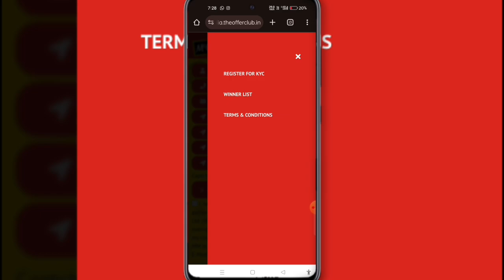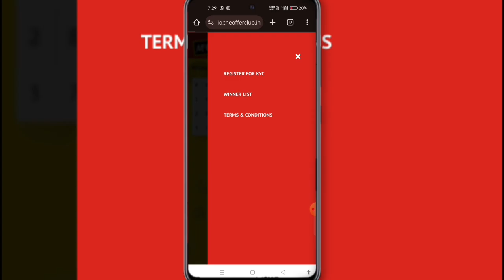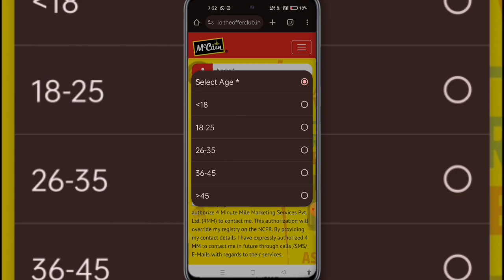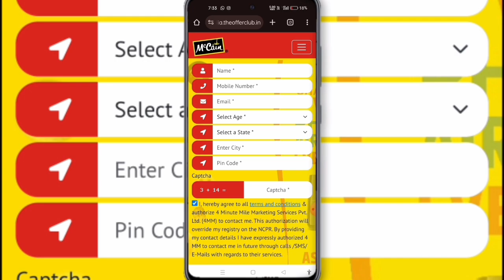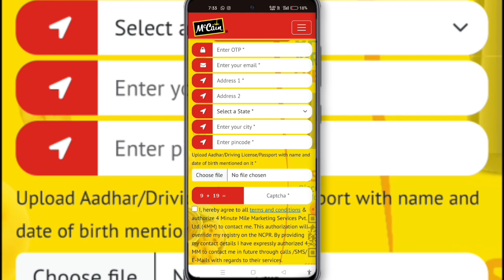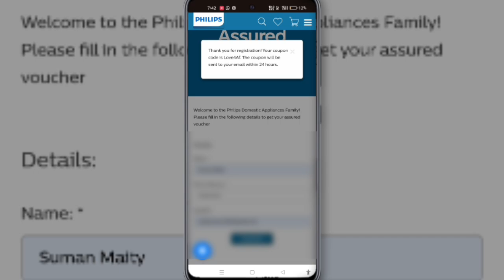McCain Smiles Potato Shotz | Philips AirFryer Everyday One Winner !!*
● Singal Mobile No. More Then 1th Prize you Redeem.

               ꧁༺KING_SETTING'S༻꧂